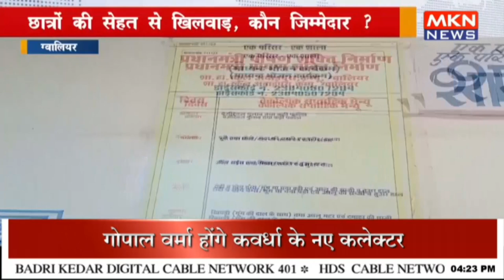छात्रों की सेहत से खिलवाड़, कौन जिम्मेदार ?